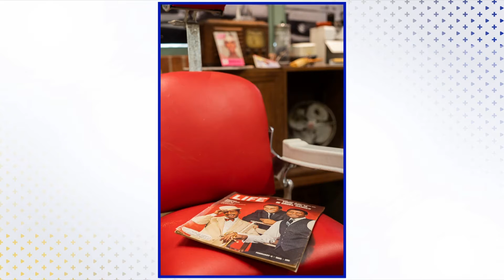TVFCU 3+You Feb22